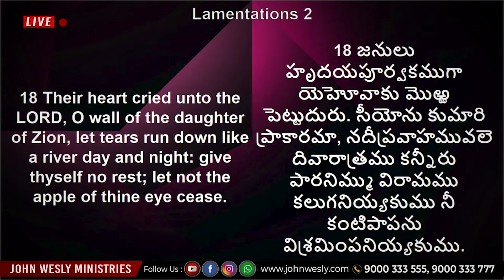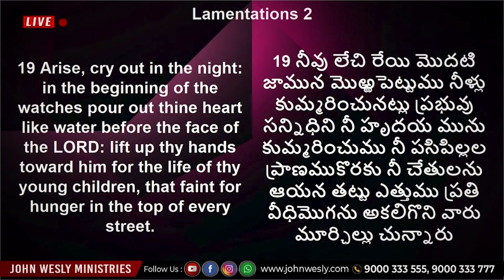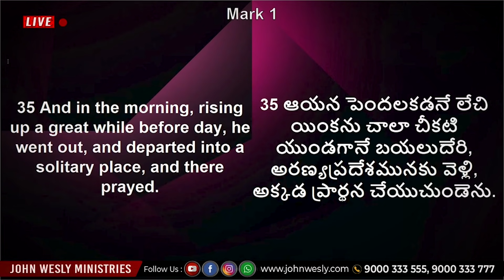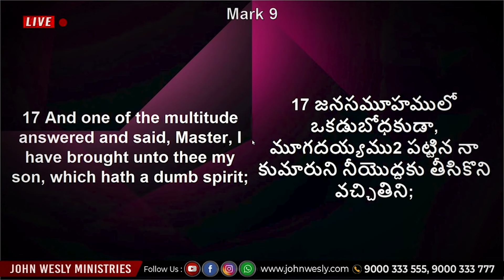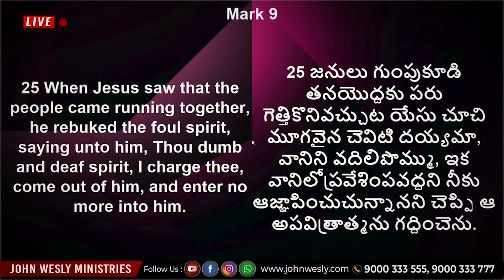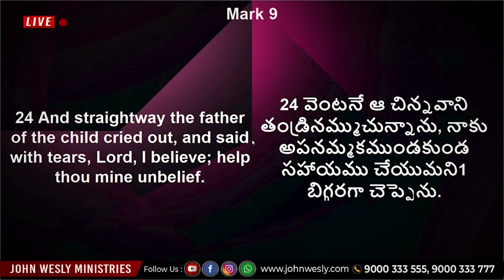దేవుని సన్నిధిలో కన్నీరు కార్చుటవలన ప్రయోజనం ఉందా? | Sis Blessie Wesly